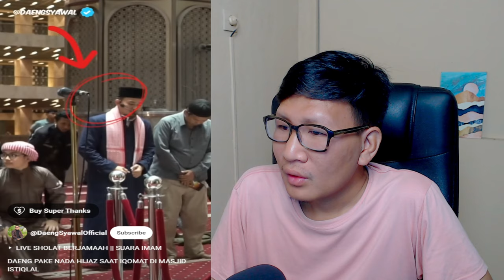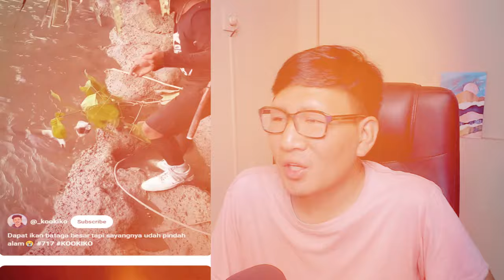🔥WHAAT‼️USTADZ MALAYSIA TERBAEK‼️RAKYAT MALAYSIA BERIKAN LAYANAN BAK RAYA PADA UAS‼️🇮🇩🇲🇾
MASYAALLAH‼ HANYA DI MALAYSIA ULAMA INDONESIA DI SAMBUT MACAM NI‼ Ustaz Abdul Somad

GAES BANTU SUPPORT CHANNEL KITA :

+ @CAKMOJIB TV
+ @KEBUN CAKMOJIB